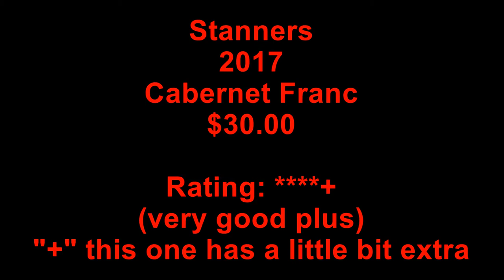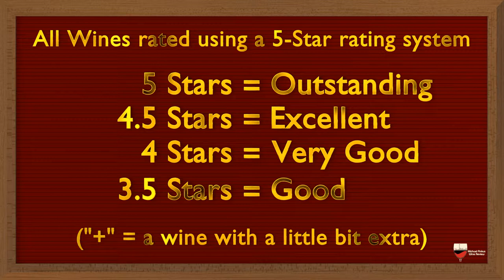Stanners Vineyard 2017 Cabernet Franc (Ontario Wine Review #385)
In this week's video I talk about the Stanners Vineyard 2017 Cabernet Franc ($30.00 each - available at the winery).

Join Michael Pinkus, the Grape Guy, every Wednesday as he reviews another bottle of interesting, exciting and always delicious Ontario wine.

Also listen to the PODCAST:
“Two Guys Talking Wine” on SoundCloud: